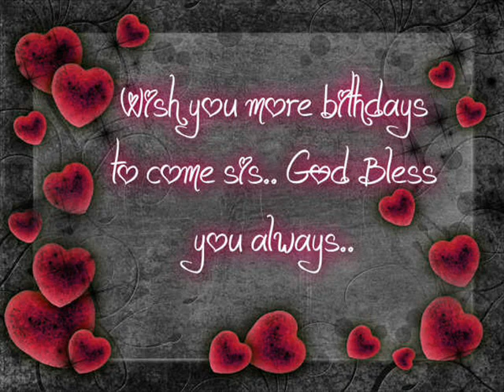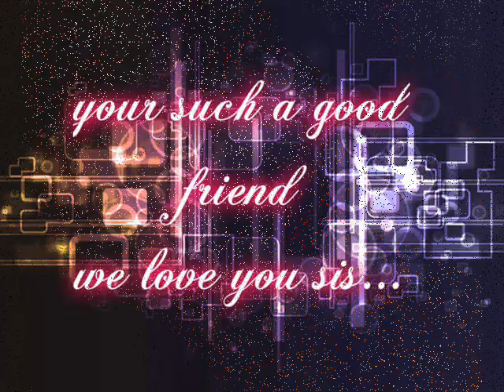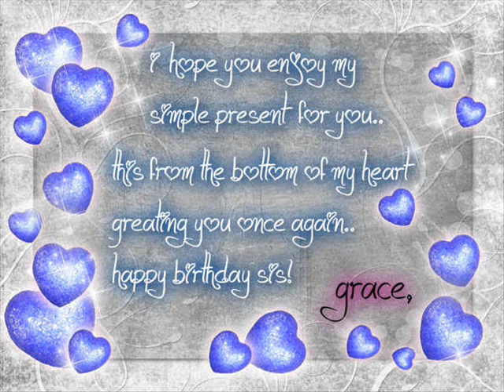happy bday kelly chan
this video is specially dedicated to my dearest friend..